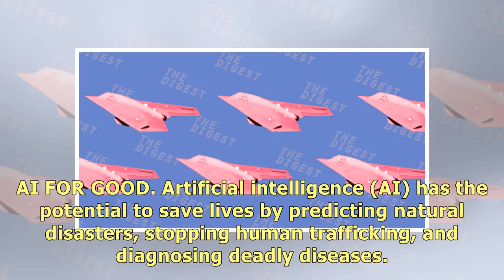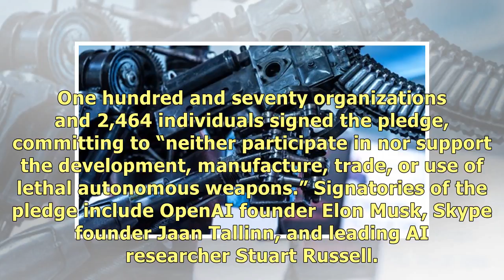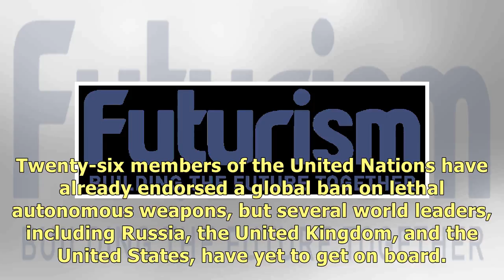Top AI experts vow they won't help create lethal autonomous weapons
AI FOR GOOD. Artificial intelligence (AI) has the potential to save lives by predicting natural disa.